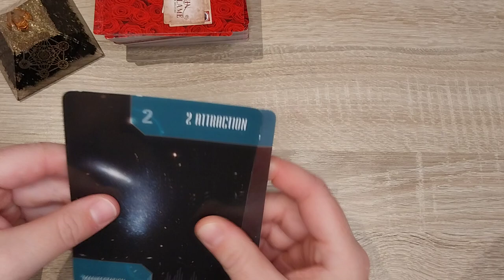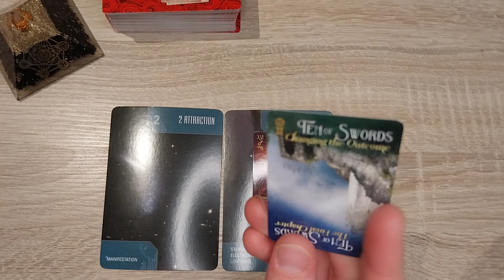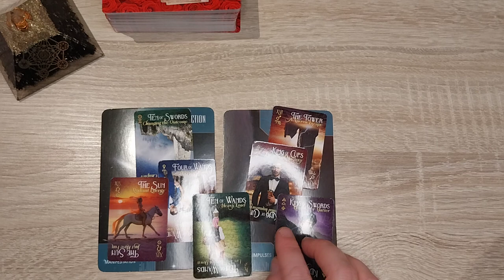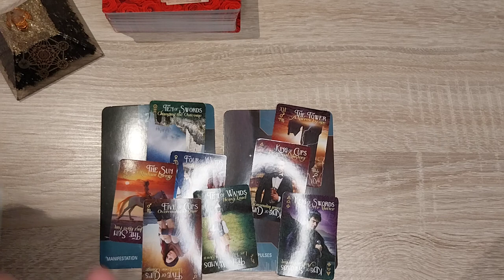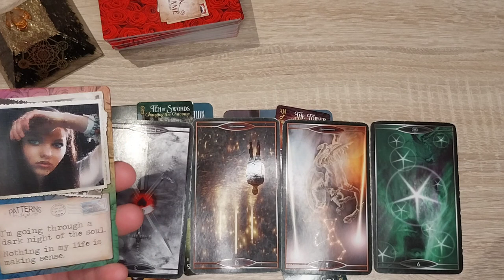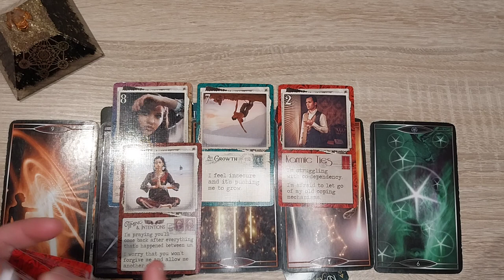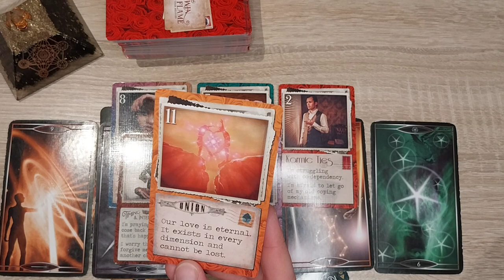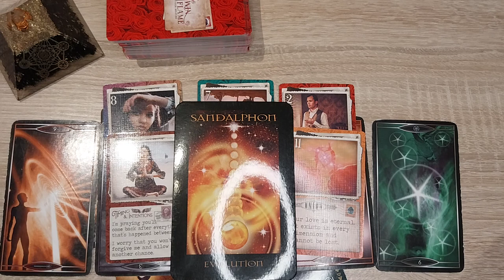Tweelingvlammen in eenheid - uitdagingen en lessen